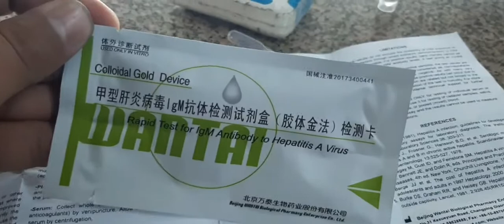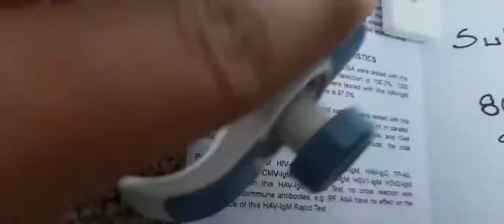RAPID test For Igm Antibody hepatitis A Virus (colloidal gold device) HAV